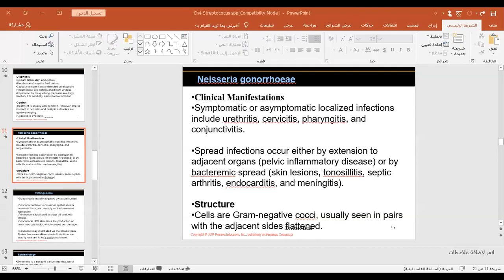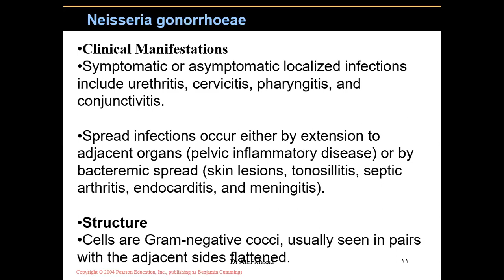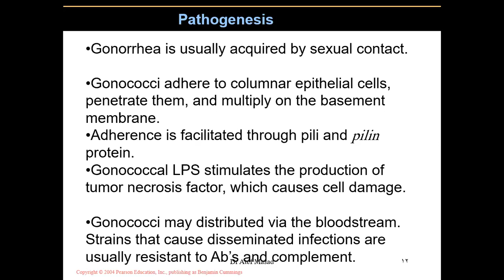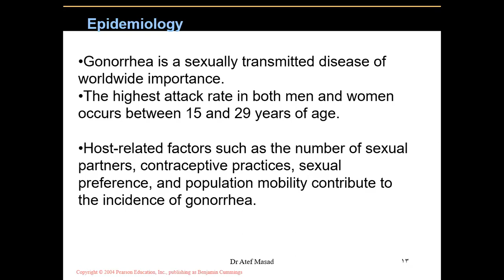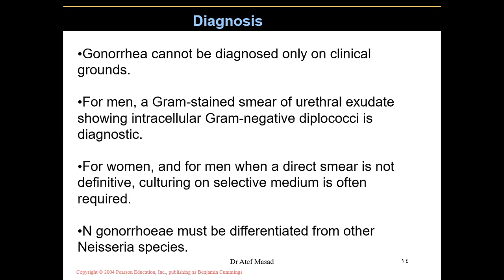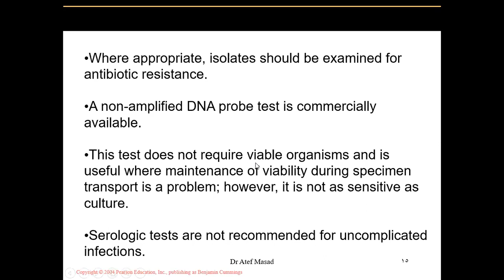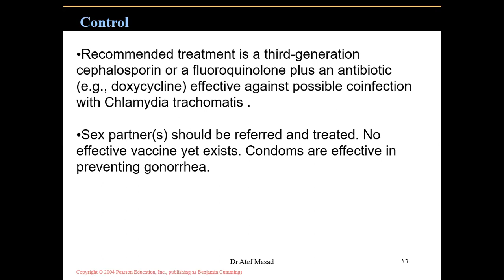Chapter 4 N goneria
Microbiology for Nurses Chapter 4 N. gonorrhea
د. عاطف مسعد